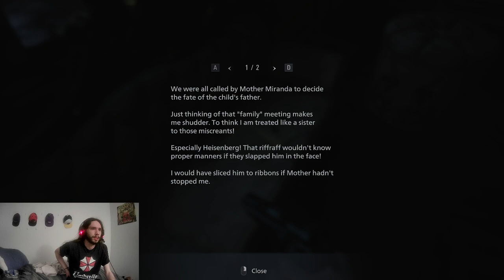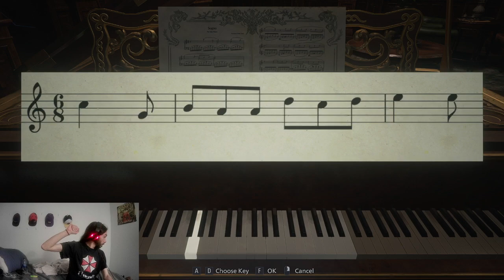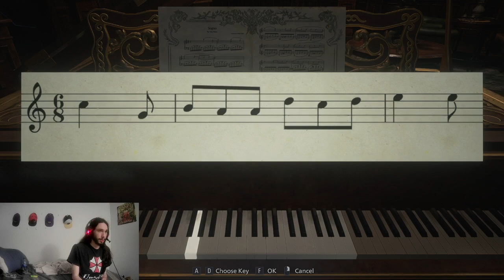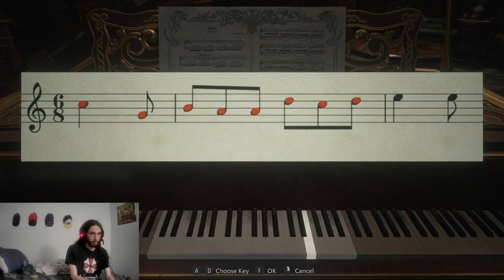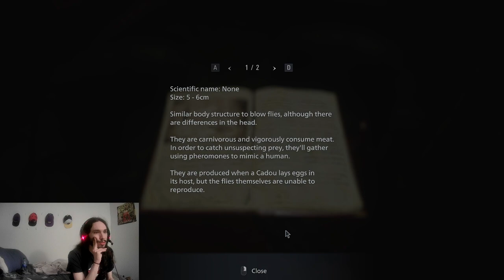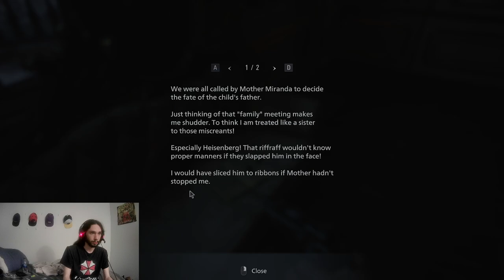Resident Evil Village (Pt.1) Never Been More Hydrated